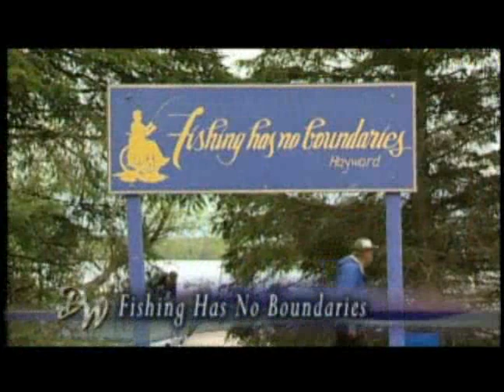Hayward Lakes Wisconsin - Bikes, Golf, Cranberries and more.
Hayward Lakes Area of Wisconsin is your gateway to many fun outdoor activities! Golfing, Fishing, Hiking, Biking, Canoeing, Kayaking, Tubing, Horseback Riding, Cranberries and more... Produced by the award-winning Midwest Outdoors program, these videos won't leave you wondering what to do, but what to do FIRST!